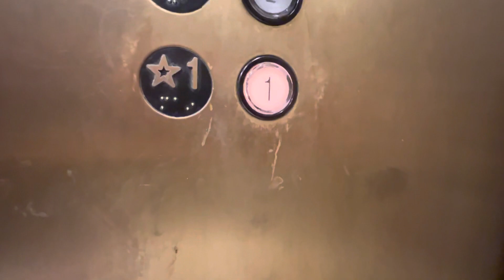MontgomeryKone Hydraulic Elevator @ Nordstrom, Mall In Columbia, Columbia, MD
Technical Specs:

Location: Nordstrom, Mall In Columbia, Columbia, MD
Date Filmed: 3/22/23
Filmed on: iPhone 13 Pro Max

Elevator Specs:

Type: Hydraulic
Year: 1999
Brand: MontgomeryKone
Fixtures: Innovation Universal
Doors: Center Open
Neat elevator!